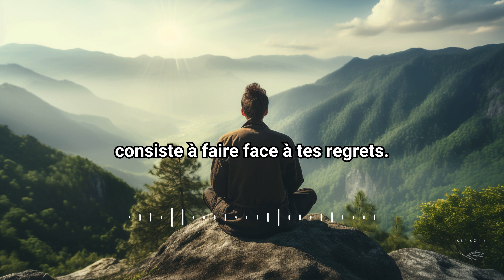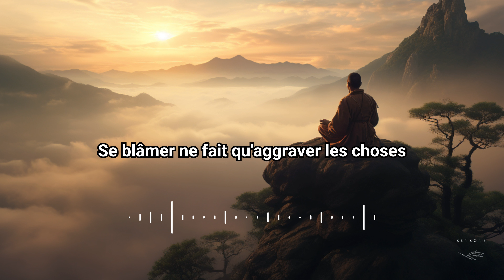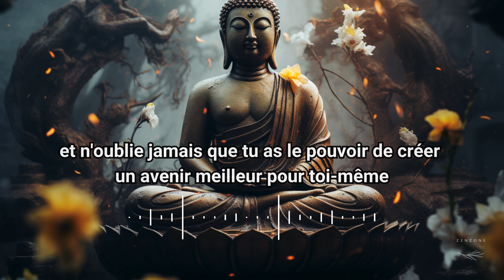COMMENT LAISSER ALLER LE PASSÉ - 5 Étapes Pour Ne Plus Vivre Avec Des Regrets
Dans cette vidéo, découvrez les 5 étapes essentielles pour laisser aller le passé et vivre une vie sans regrets.

Nous vous guiderons à travers un processus de transformation personnelle qui vous aidera à embrasser un avenir plus lumineux.

🟢 ÉTAPE 1 : Reconnaître tes regrets - Apprenez à faire face à vos regrets et à comprendre ce que vous ressentez réellement.

🟢 ÉTAPE 2 : Comprendre et accepter - Acceptez que le passé est inchangeable et découvrez comment choisir de réagir à votre histoire.

🟢 ÉTAPE 3 : Apprendre de vos expériences - Transformez vos regrets en opportunités d'apprentissage et de croissance.

🟢 ÉTAPE 4 : Pardonner à vous-même - Le pardon de soi est essentiel pour avancer. Apprenez à vous libérer de l'auto-blâme.

🟢 ÉTAPE 5 : Se projeter vers l'avenir - Fixez des objectifs, créez un plan d'action et avancez avec confiance vers un avenir meilleur.

Si vous avez des questions ou des commentaires, n'hésitez pas à les partager dans la section des commentaires ci-dessous.

Rejoignez notre communauté Zenzone en vous abonnant à notre chaîne.

Vous avez le pouvoir de transformer votre vie et de créer un avenir rempli de succès et de bonheur.
Ne laissez pas les regrets vous retenir.
Commencez votre voyage dès aujourd'hui !